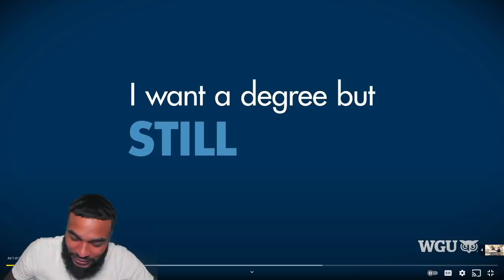Kai Cenat Goes To A Job Interview Dressed As a Racist Lmao !!!